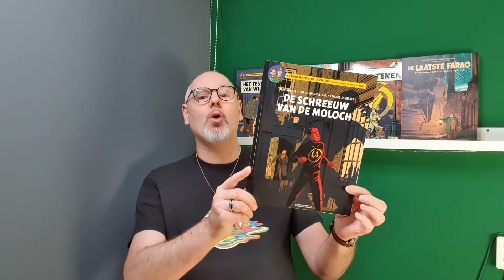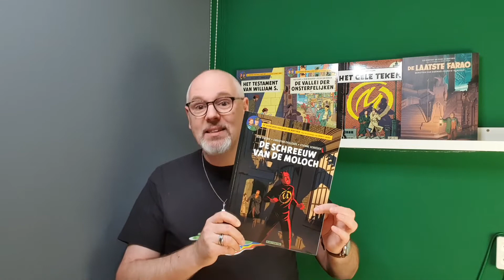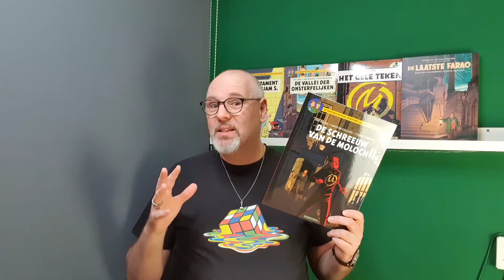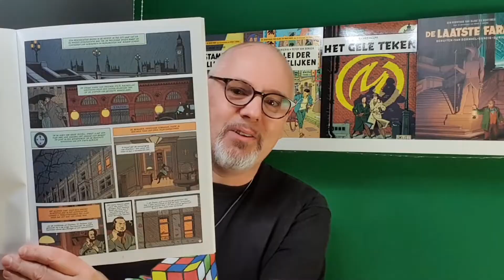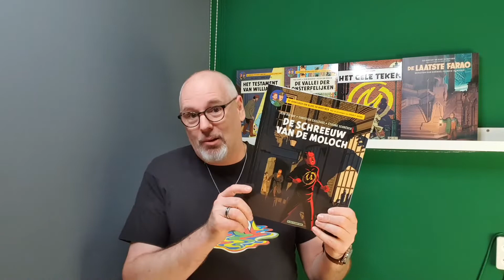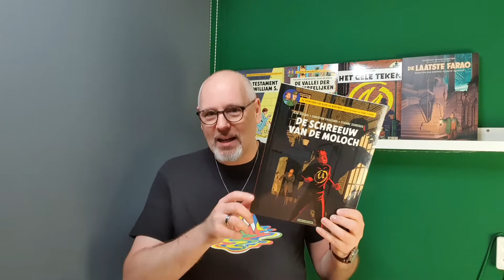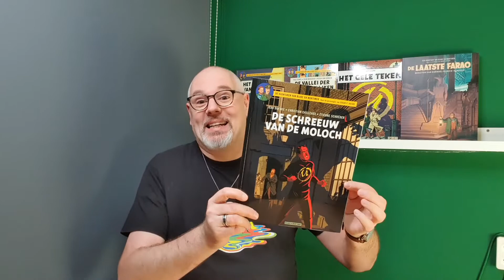Dag 23: Blake & Mortimer | Vlogmas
Hoewel ik niet veel albums heb, ben ik altijd wel benieuwd, als er een nieuw Blake & Mortimer album uitkomt. Vooral omdat ik van de tekenstijl houd, de Klare Lijn stijl. Maar dat betekend niet dat ik elke album even goed vind. Album 27, De schreeuw van de Moloch, vond ik best een kluif om te lezen...

Vind je mijn video's leuk en wil je graag een steentje bijdragen, dat kan!